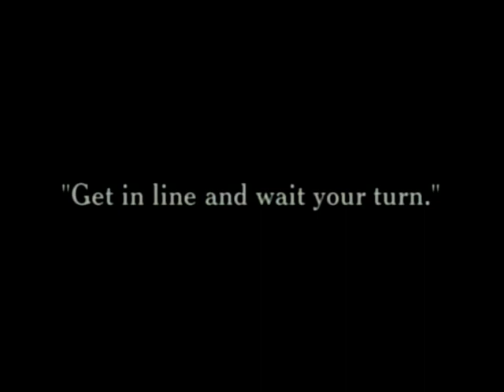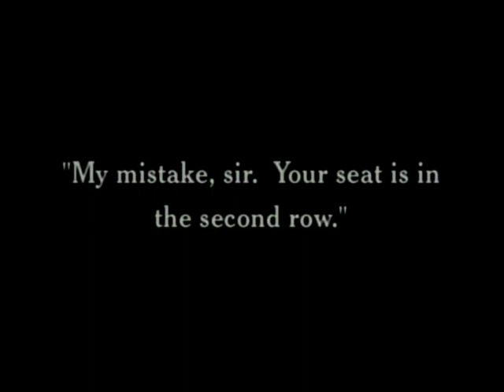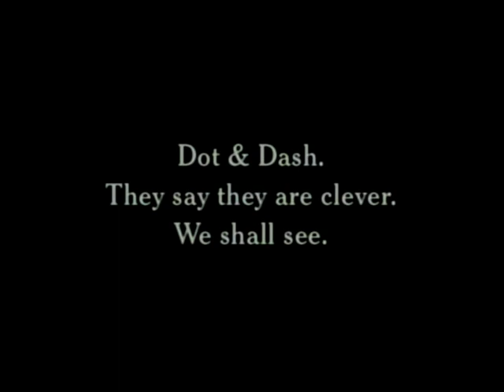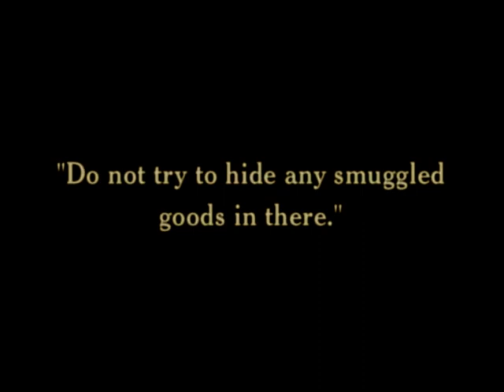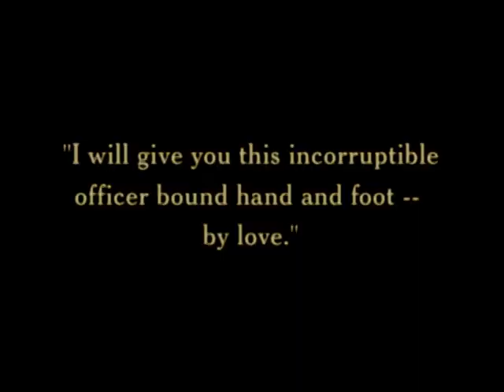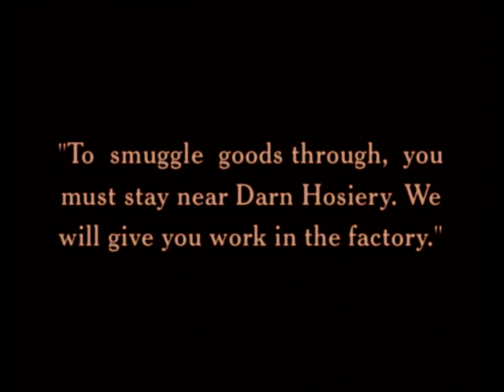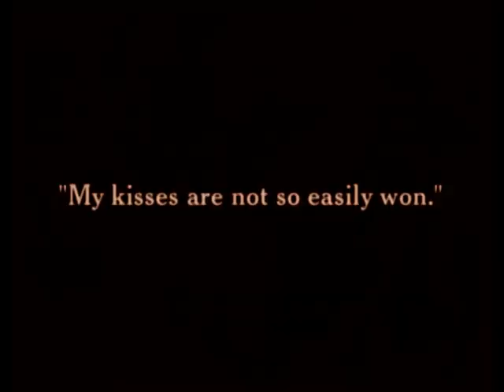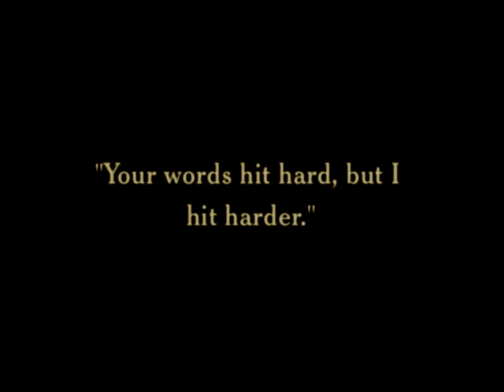A Big Night In The Show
Year :
1915
Cast :
Charles Chaplin, Edna Purviance, Charlotte Mineau, Dee Lampton, Leo White, Wesley Ruggles, John Rand, James T. Kelly, Paddy McGuire, May White, Bud Jamison, Phyllis Allen, Fred Goodwins, Charles Insley, Carrie Clark Ward
Production :
Essanay
Description :
This exceptional comedy was adapted from Fred Karno’s sketch, Mumming Birds. Chaplin plays dual roles in the film: his old stage success of Mr. Pest, and Mr. Rowdy, a dissipated working man, both of whom are attending a vaudeville performance. Mr. Pest manages to cause as much disorder in the orchestra stall as does Mr. Rowdy in the gallery.